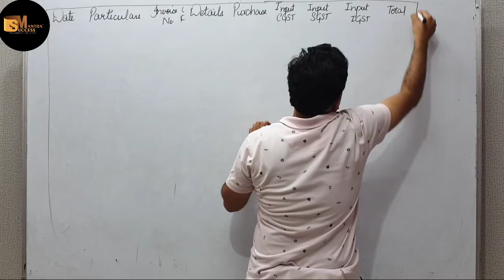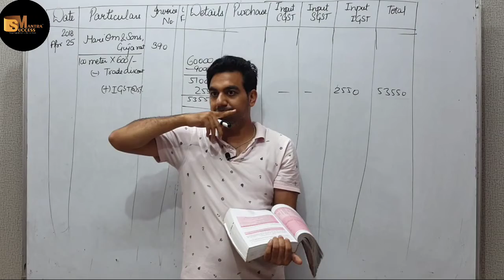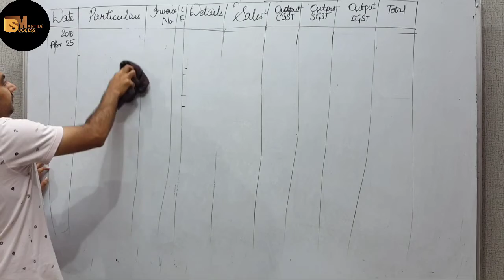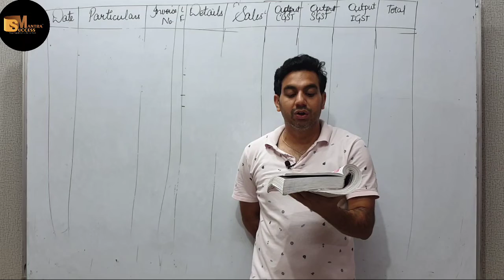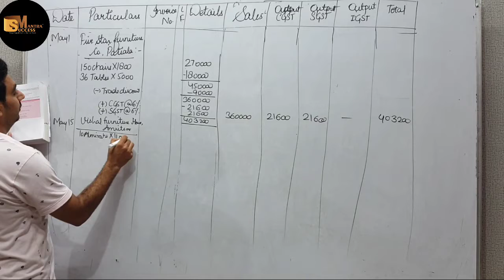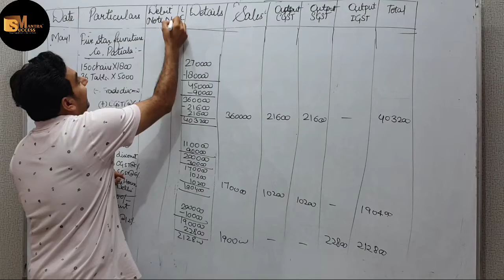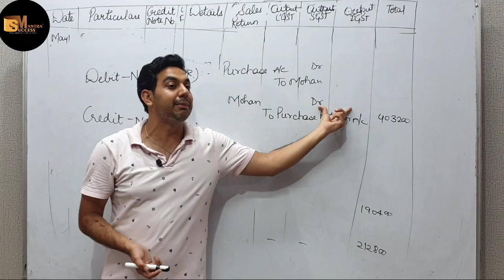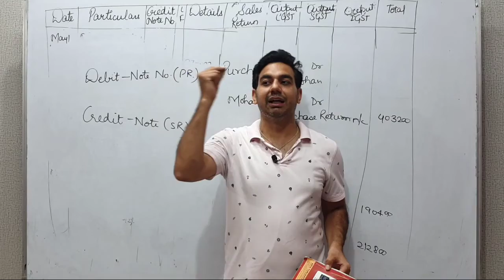SUBSIDIARY BOOKS||CHAPTER -12 BOOKS OF ORIGINAL ENTRY -PURPOSE OF SUBSIDIARY BOOKS||CLASS-11ACCOUNTS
In this video you will learn the topic: SUBSIDIARY BOOKS